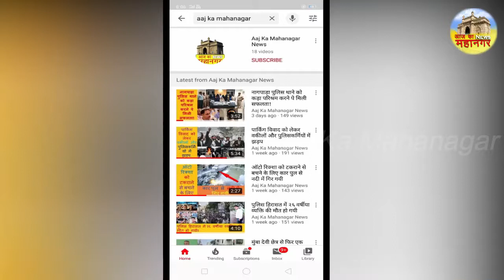Navi Mumbai ke Port par 1000 crore ki Drugs pakdi gayi